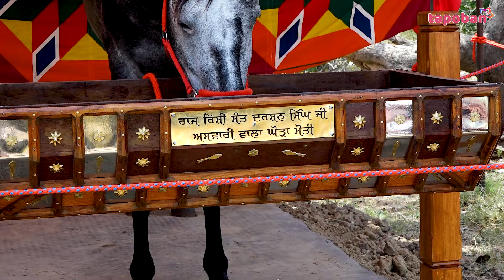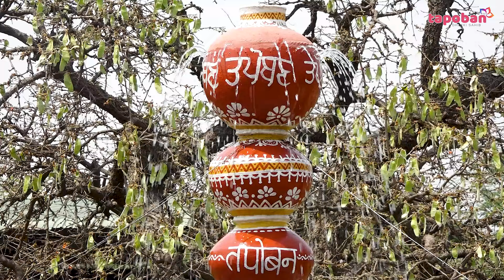ਵਿਸ਼ਵ ਸਾਂਤੀ ਸਬੰਧੀ ਪਵਿੱਤਰ ਕੁਰਾਨ ਦਾ ਸੰਦੇਸ਼ ।The message of the Holy Quran regarding world peace .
TAPOBAN DHAKKI SAHIB
🠺 To join our Whatsapp Group :
Send your Name and City on this Number -

Address : Village Maksudra, Tehsil Payal, District Ludhiana, Punjab 141416

Brief HISTORY of Tapoban Dhakki Sahib -
Centuries old jungle outside village Maksudra district Ludhiana of Punjab, India was known as Dhakki. Sant Baba Darshan Singh Ji consecrated Dhakki by meditating there for long time in 1986-87. The fragrance of Baba ji's Meditation, recitation of naam and spiritual gatherings started spreading all around. Consequently thousands of devotees started coming to the holy Dhakki to have glimpse of Baba ji. Keeping in view the keen wishes of these devotees Baba ji started a campaign of disseminating the message of Gurmat and initiating several tasks of social and human welfare. Now this place is known as Tapoban Dhakki Sahib.

Baba ji preaches the oneness of all Religions, adherence to one's own Religion by the Devotees, Recitation of Naam, Sharing of food, Keeping away from caste system and superstitions, Renouncing alcohol and drugs, Protecting the Environment, Respecting the elders & fostering Universal Brotherhood & World Peace.